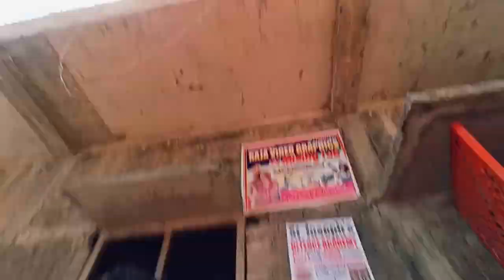Mela mein itna bada cobra nikala biwi dekh ke dar real life vlog family life vlog dely life vlog